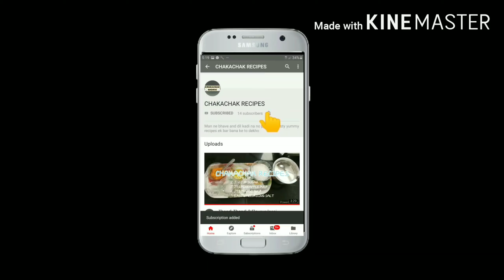HOMEMADE CONDENSED MILK ONLY IN 3 INGREDIENTS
Hi,

Today in this video we are going to make condensed milk at home which is very cheaper and it is made at home only in 3 ingredients so watch full video.